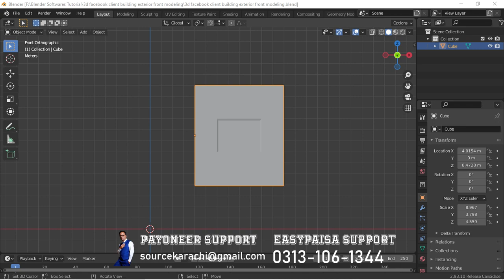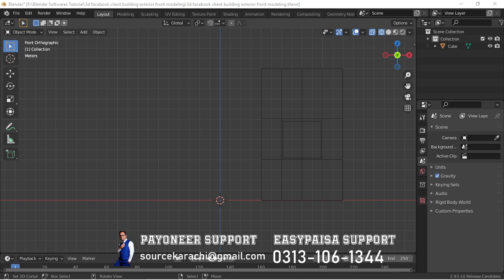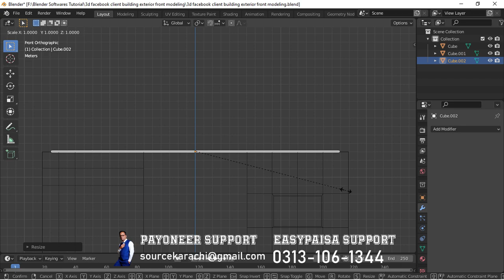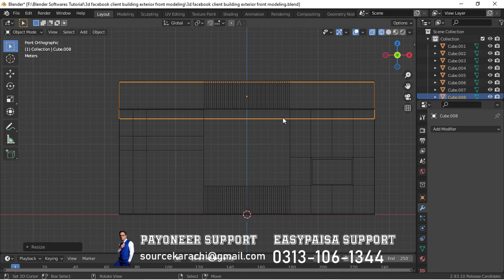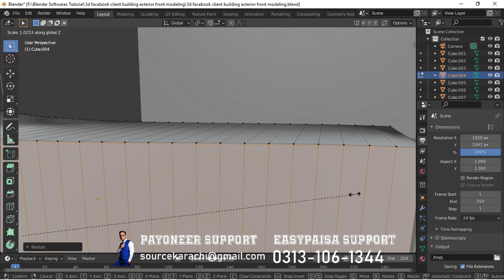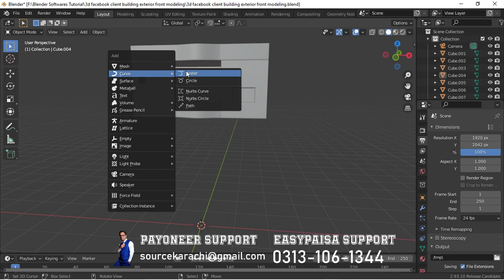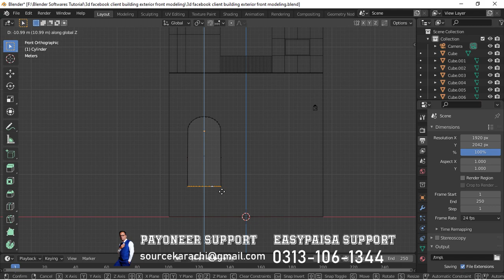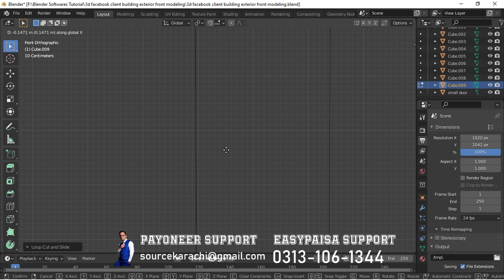Blender 3d Building Exterior Modeling No Texture Material Fast Video Part 1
Hi
This is Blender's Fast video of a 3d building exterior modeling without any textures materials and so on
Just i got an image and i modeled.
Thanks